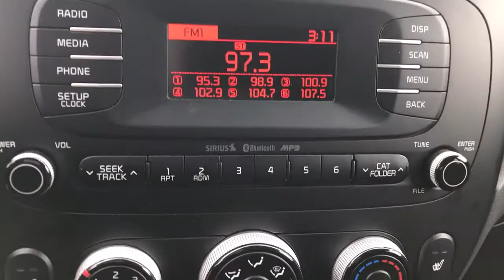Kia Soul EX 2015 **59$/SEM**